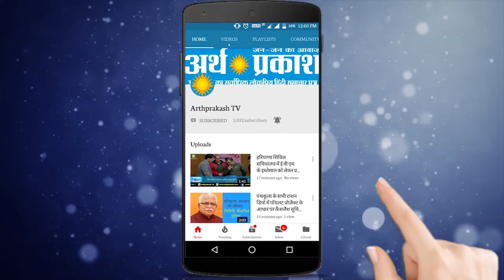मोदी फैक्टर लोगों में अब नहीं है -निर्मल सिंह || Arth Parkash Tv